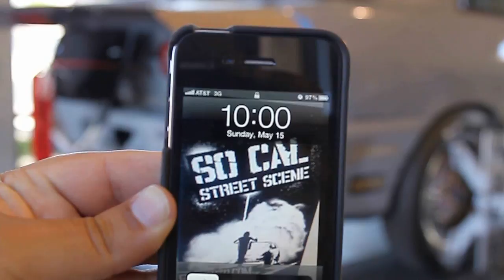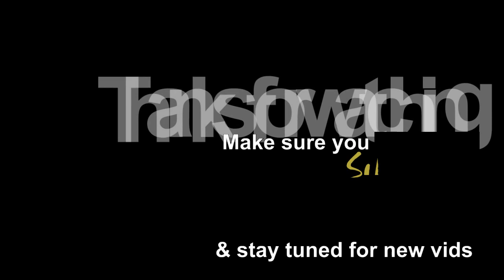Collection of footage from this pass year.. street racing - hellaflush - Happy car life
re-edit with diff music since utube ban my 1st video..smh...
all guerrilla filming/documenting

All video captured with.. canon point and shoot camera, flip camera,go pro canon t1I and canon t2i.

gprauto doitdyno fcs richewerks exospeed imports muscle cars